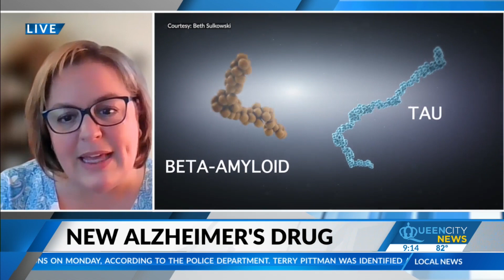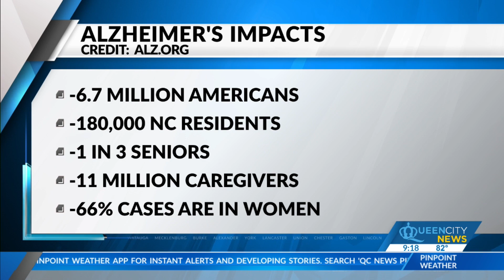FDA approves new Alzheimer's Drug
Queen City News talks with Alzheimer's Association Western Carolina Chapter CEO Katherine Lambert about the FDA's approval of Leqembi, the first medicine proven to slow the course of the memory-robbing disease.